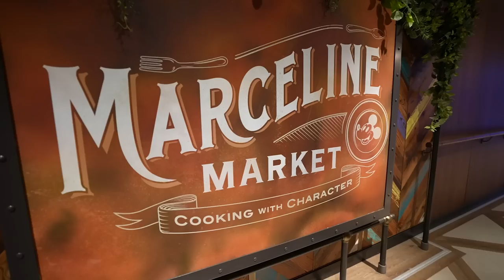WE BOARDED DISNEY'S NEWEST CRUISE SHIP (The Disney Wish)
We boarded Disney's newest Cruise Ship, the Disney Wish! This week we join our friends from @flyingthenest  once again and head on out on a Disney Cruise. This time Alexa and Chloe can finally join!